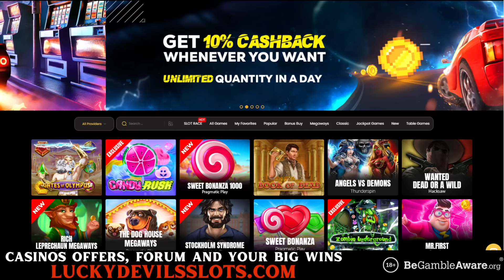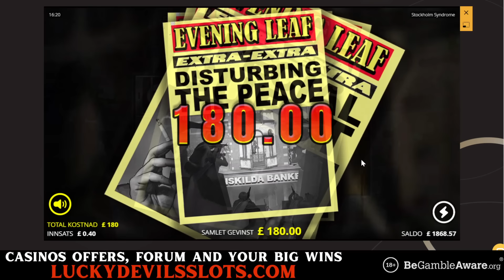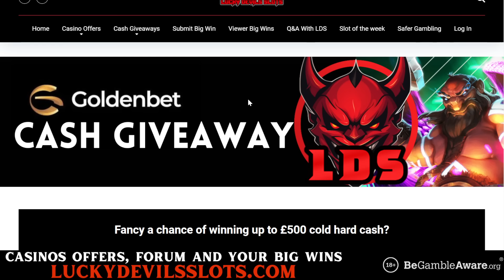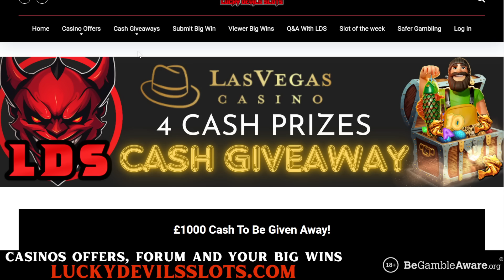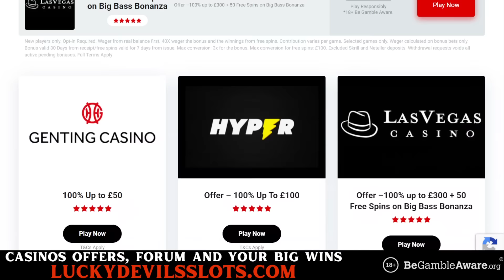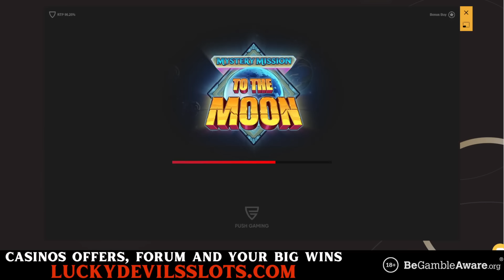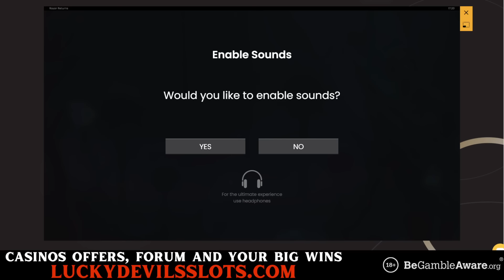Sunday Slot Session with Lucky Devil 🎰💥Rollercoater Time!!